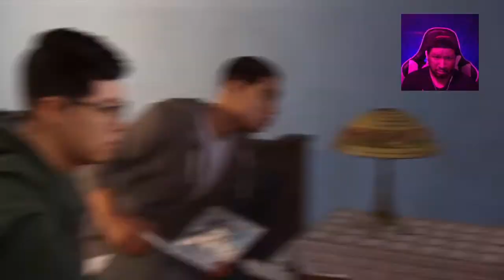Marvel’s Spider-Man: Miles Morales Playthrough #2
Im A Variety Gamer From New Orleans,LA That Does Let's Plays & Game Reviews On Popular & Indie Titles!

SPIDER-MAN MILES MORALES Gameplay Walkthrough Part 1 FULL GAME [1080P HD] - No Commentary

Marvel's Spider-Man: Miles Morales Full Walkthrough Gameplay – PS4 Pro 1080p/60fps No Commentary

SPIDER-MAN: MILES MORALES PS5 Full Gameplay Walkthrough (4K 60FPS) No Commentary Ultra HD

Spider Man: Miles Morales PS5 Gameplay Walkthrough, Part 1!

SPIDER-MAN MILES MORALES PS5 Walkthrough Gameplay Part 1 - INTRO (Playstation 5)